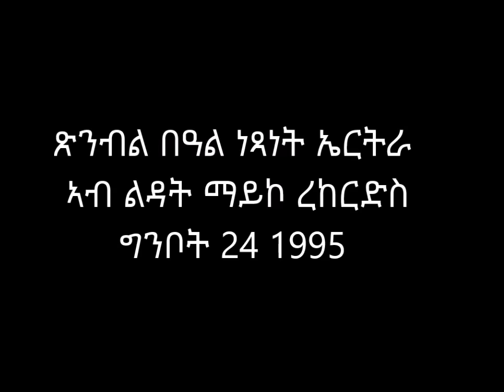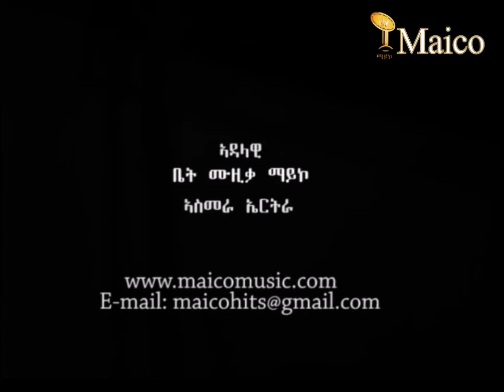Maico Records-Sharing our greatest memories of the golden era. May 23, 1995 @ Maico Records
Maico Records-Sharing our greatest memories of the golden era. May 23, 1996 @ Maico Records